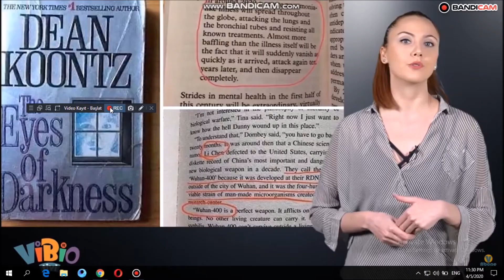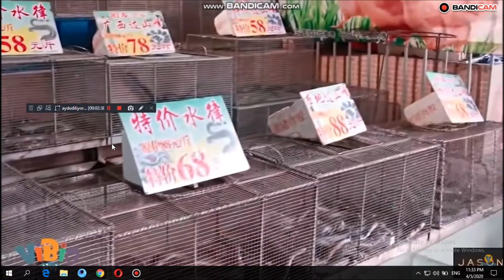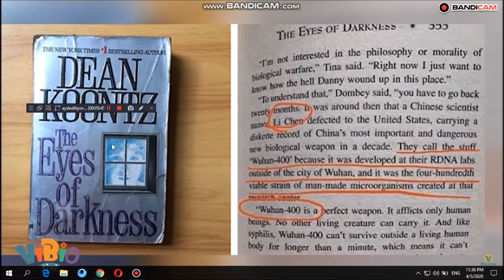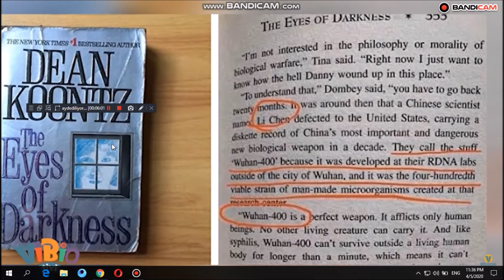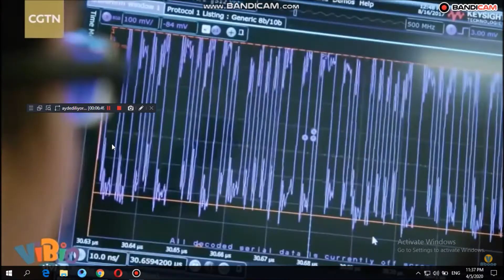DUNYA MIQYASINDA ICMALI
MUEYYEN  TECRUBELER ESASINDA  STATISKA ICMALI KARONA VIRUS